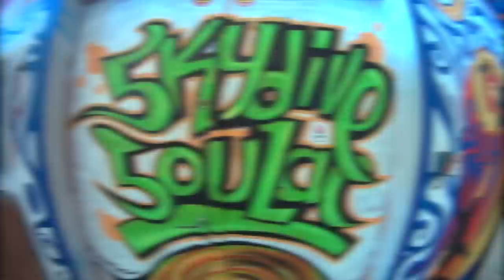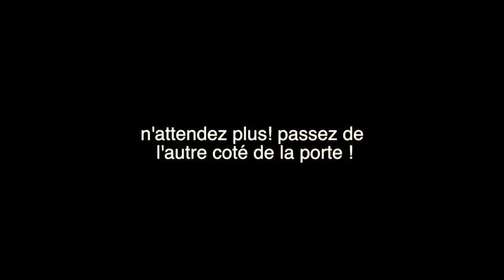Stage PAC chute libre AdrenalineXperience Parachutisme Royan 2014 Chute libre PAC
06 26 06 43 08 Stage pac (Progression Accompagnée en Chute libre) est la methode la plus rapide et la plus fun pour apprendre le parachutisme. Le stage PAC se fait en 7 sauts dont 6 accompagnés de moniteurs diplomés d'état. Une fois votre stage PAC terminé vous pourrez sauter sur n'importe quel centre agréé par la FFP.